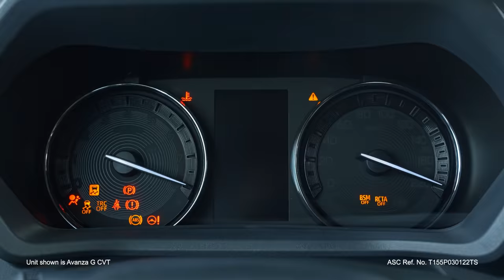2022 Toyota Avanza Walkaround | PHILIPPINES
Your loved ones deserve an enjoyable driving experience. Discover the awesome features of the AllNewAvanza and make it the newest addition to your family. Head on to your nearest dealership to check it out for details!